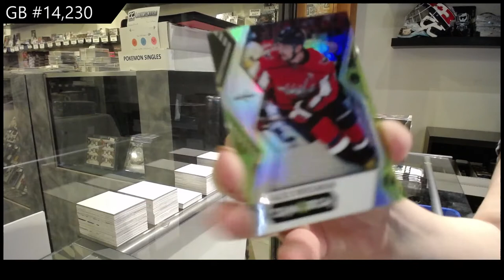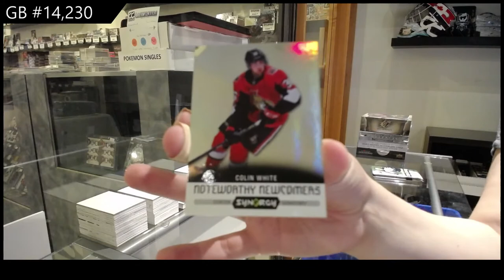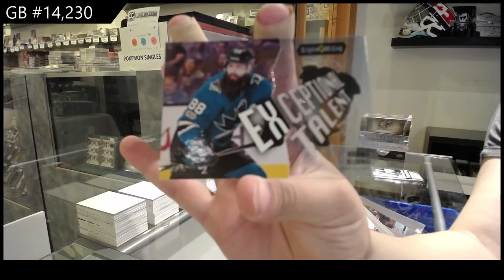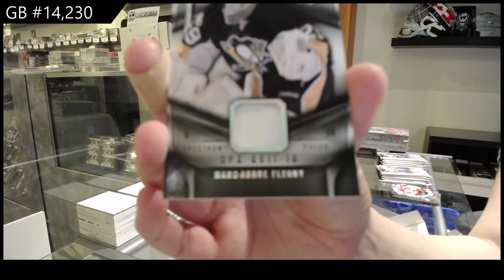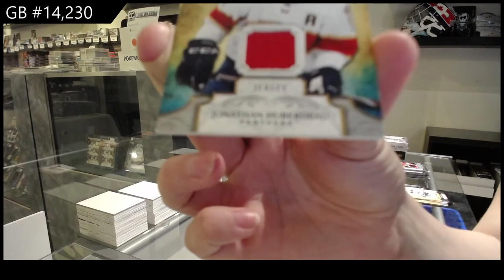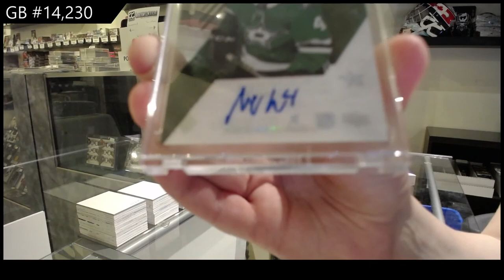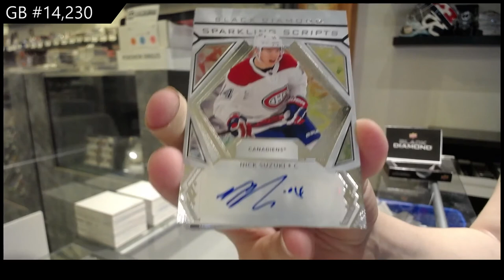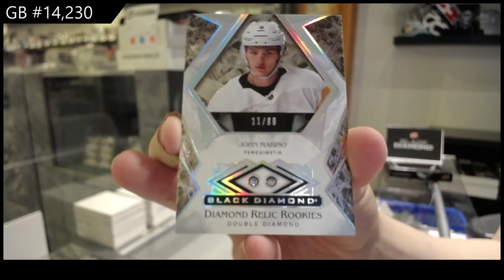6 Box Hockey Mix Break With Black Diamond - C&C GB #14,230